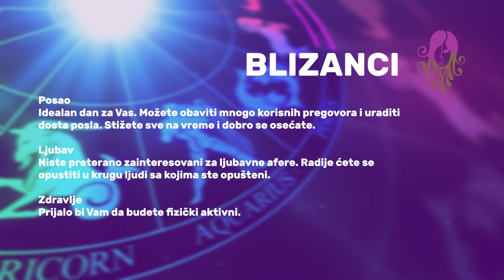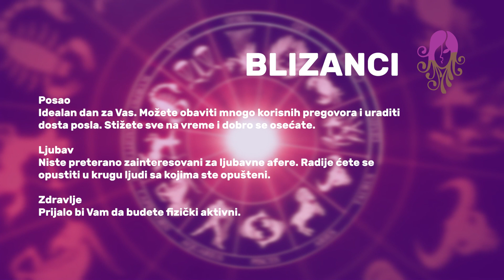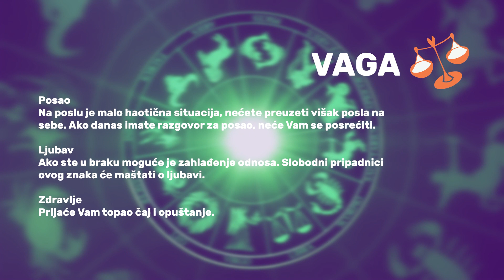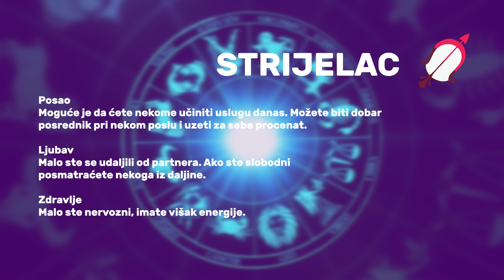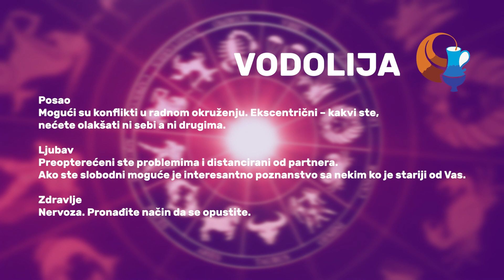Dnevni horoskop 22. 2. 2024.